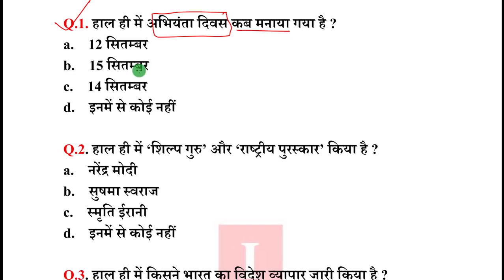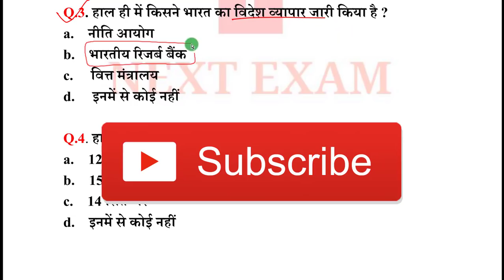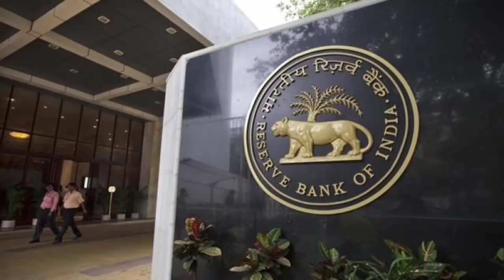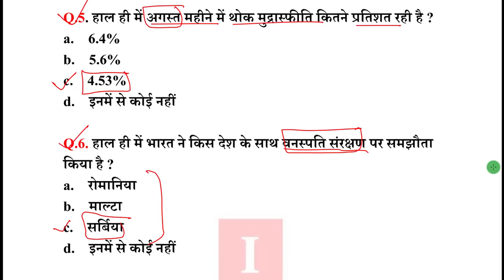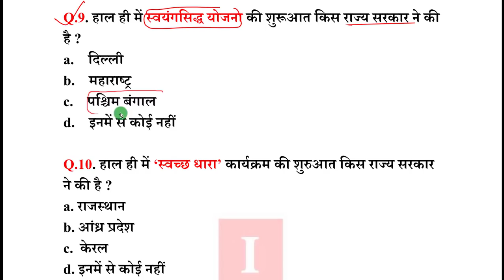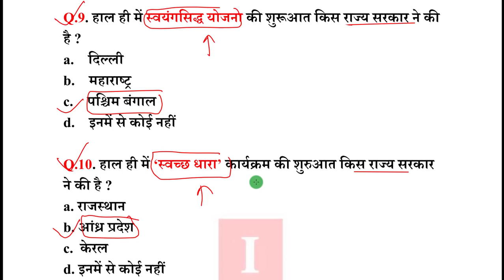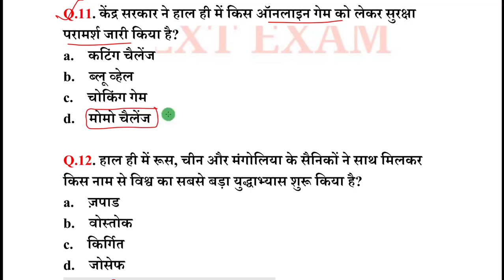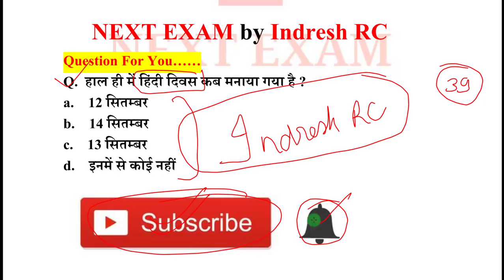Next Dose #188 | 16 September 2018 Current Affairs | Daily Current Affairs | Current Affair In Hindi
16 September 2018 Current Affairs.

NEXT EXAM
nextexam